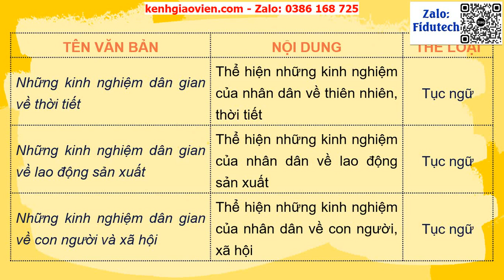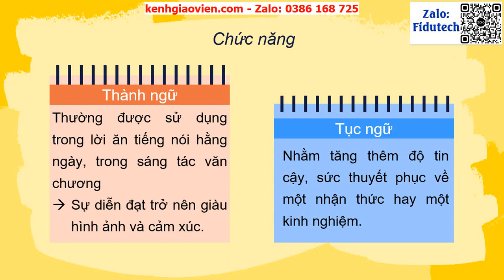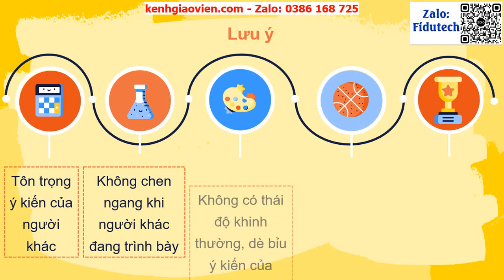Giáo án powerpoint bài 7: Ôn tập | GA điện tử Ngữ văn 7 Chân trời sáng tạo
Phía trên là giáo án Powerpoint hay còn gọi là giáo án điện tử, giáo án trình chiếu bài 7: Ôn tập | Sách ngữ văn 7 chân trời sáng tạo. Giáo án được làm với phong cách: hiện đại, đẹp mắt để tạo sự hứng thú cho học sinh.